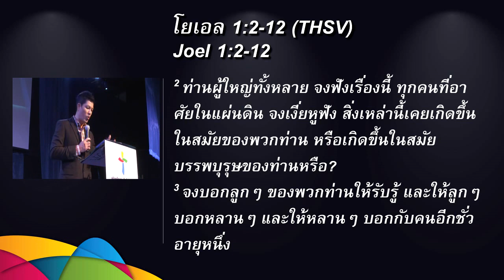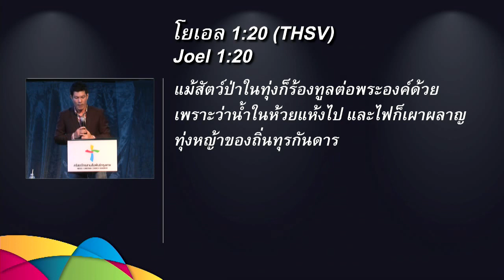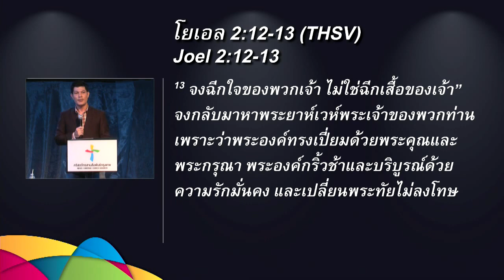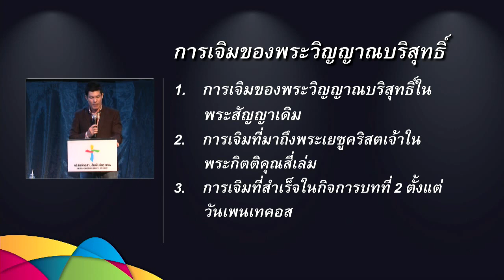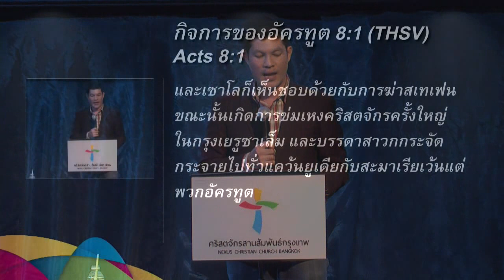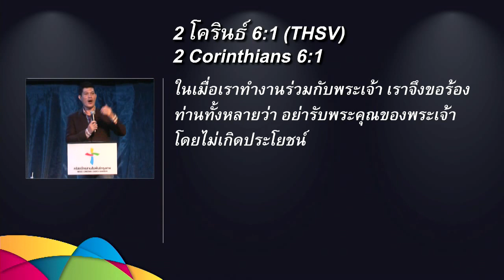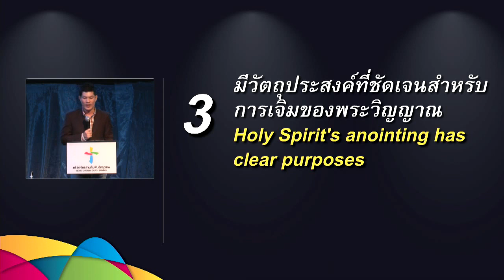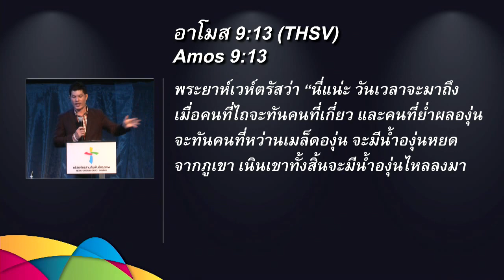คำเทศนา การเจิมแห่งพระพร (โยเอล 2:28-32)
วันที่ 26 เมษายน 2015 โดย  อาจารย์จุลนภ ชมัฒพงษ์
ผู้นำด้านงาน New Gen Ministry

ห้วข้อ: การเจิมแห่งพระพร
ข้อพระคัมภีร์: โยเอล 2:28-32

1. พระวิญญาณบริสุทธิ์เจิมผู้เชื่อทุกคน
2. การเจิมของพระวิญญาณมาพร้อมของประทาน
3. มีวัตถุประสงค์ที่ชัดเจนสำหรับการเจิมของพระวิญญาณ